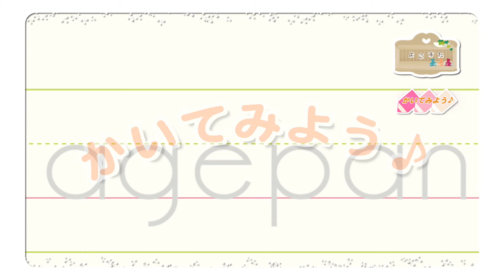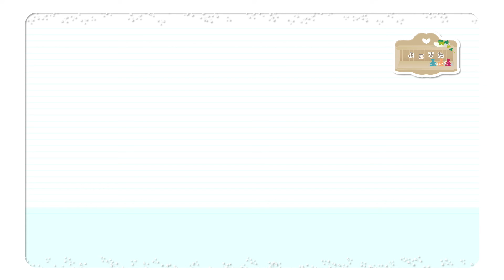あげぱんのまるめ ❤︎